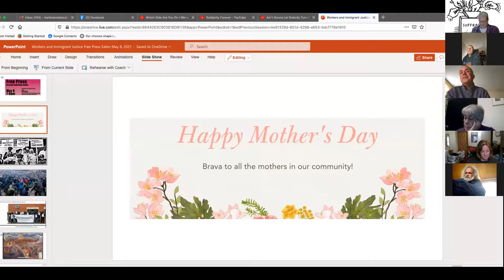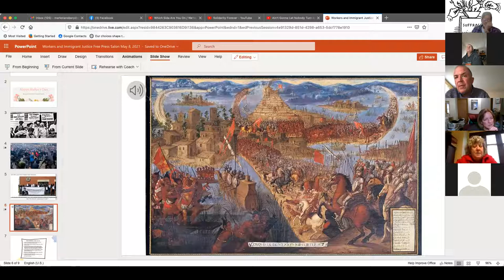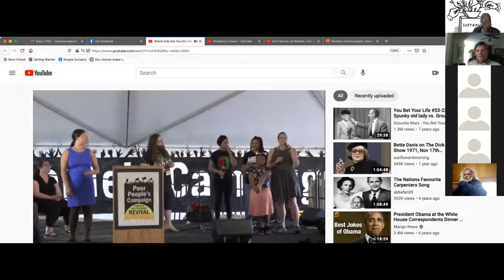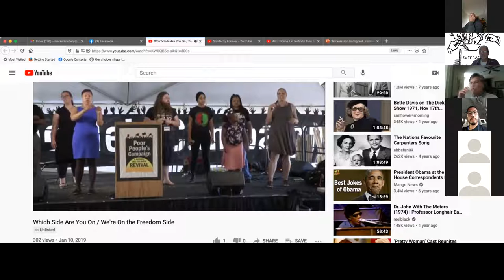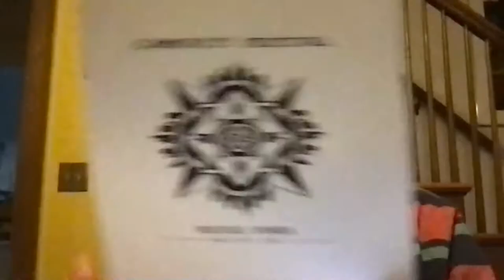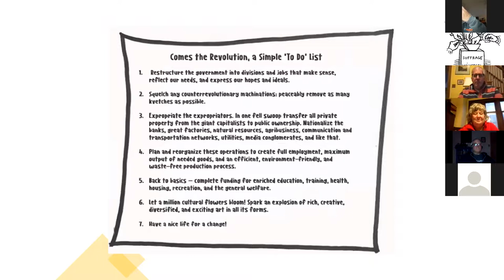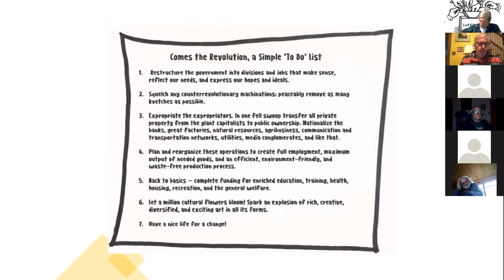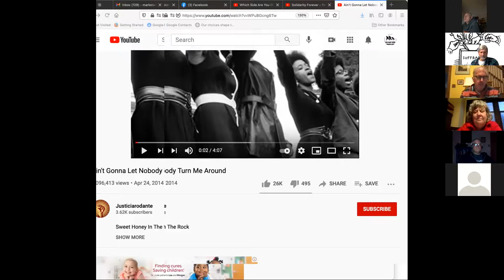Columbus Free Press Salon 050821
Salon presentations:
Edith Espinal, formerly in sanctuary
with Carrie Vereide of the Ohio Immigrant Alliance,
Andrew Lin, Socialist Alternative,
Marty Stutz, Comfest.
And more.
Q & A included.